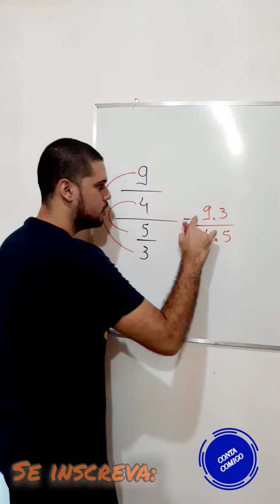DIVISÃO DE FRAÇÕES SIMPLES E RÁPIDO.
Você quer aprender mais? se inscreve aqui. :)

Professor: Felipe Azevedo
Conta Comigo.